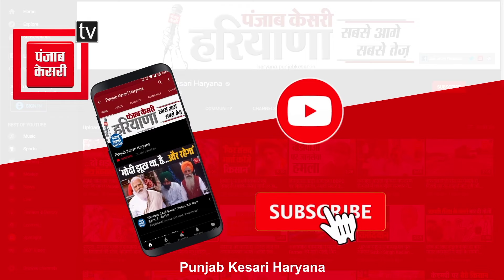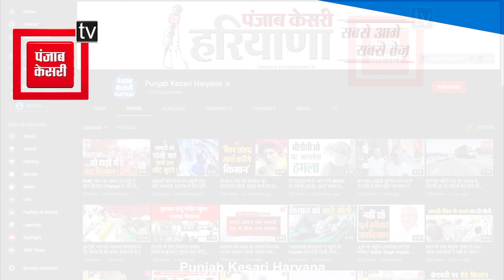Badoli ने पहले बोला- Ladwa से चुनाव लड़ेंगे CM Nayab Saini, अब बयान से किया किनारा